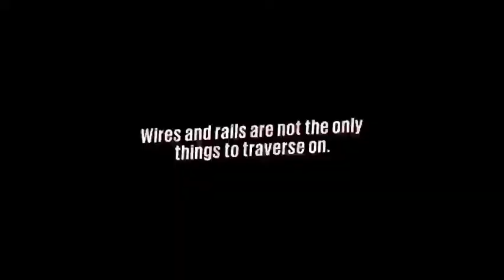Let's Play Sunset Overdrive ‐ Part 10: Mint Condition